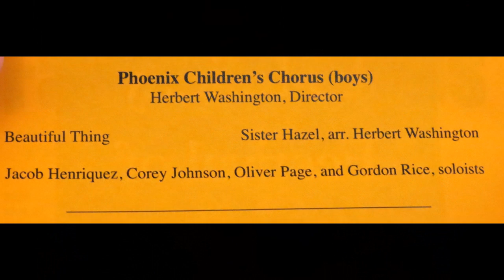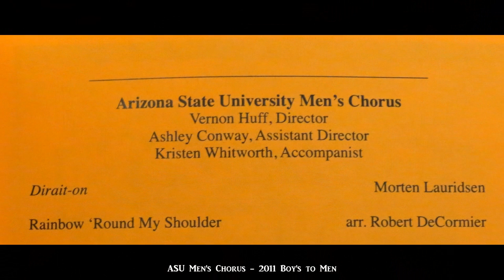2011 Boys to Men, Phoenix - Photos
8th Annual Boys to Men Choral Festival in Phoenix, sponsored by the Orpheus Male Chorus.300+ Male singers from Phoenix area gather for an afternoon of rehearsal, followed by performances by the groups, and then perform together.
A primary goal of the festival is to encourage young singers to continue singing after their school experiences.